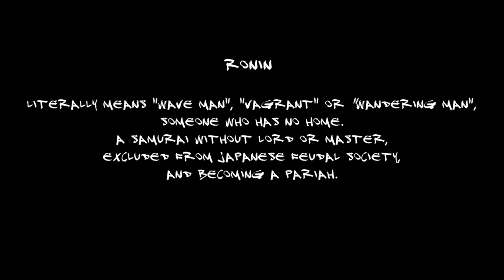Early Game Footage ''Bushido The Way of Men''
Bushido the Way of Men is a point and click mix with J-rpg gameplay in the feudal era of Japan in the 17th century.

Initiation trip to Japan, you are confronted with the feudal life in the 17th century, you are a Ronin, an outcast, you have neither privileges nor social class.You must find the person responsible for destroying your clan and avenge it. You will evolve in a world where every action can affect your reputation.